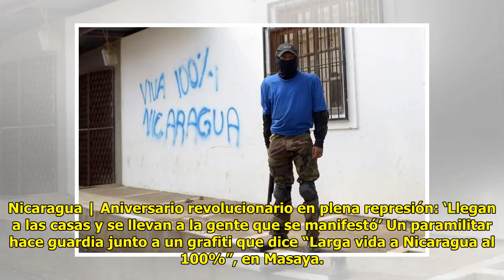¿Modelo agotado? El turismo crecerá por debajo del PIB por primera…